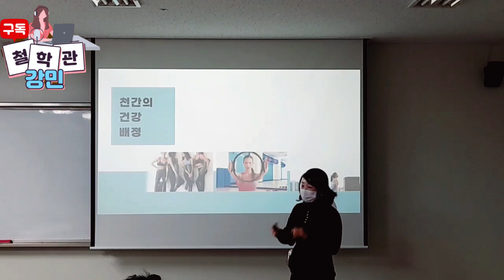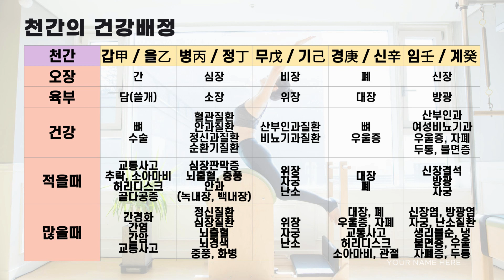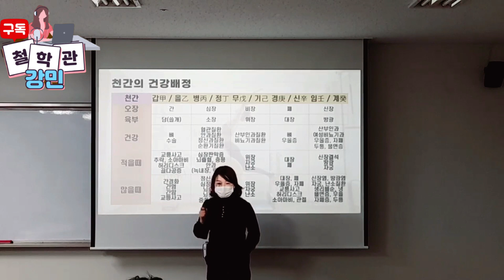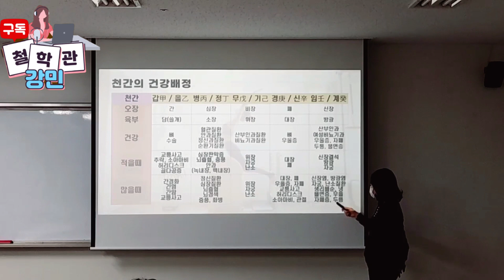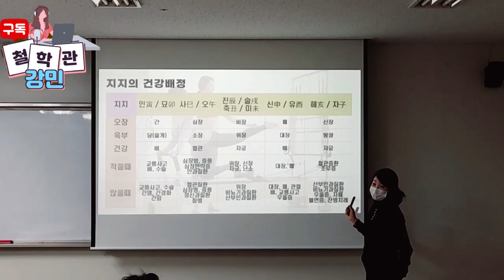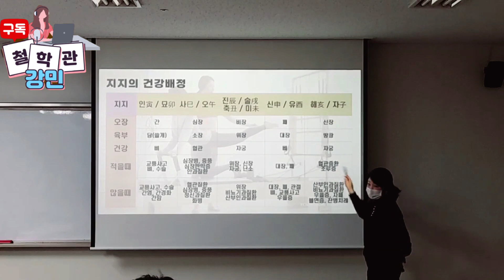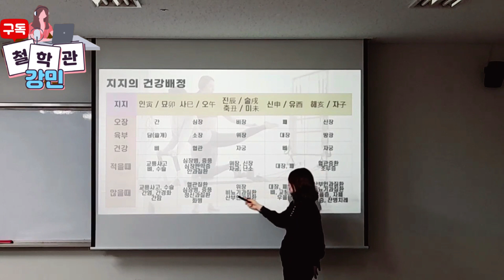사주와 건강 1편 : 천간과 지지에 따른 건강배정